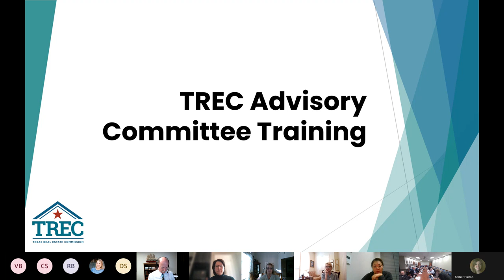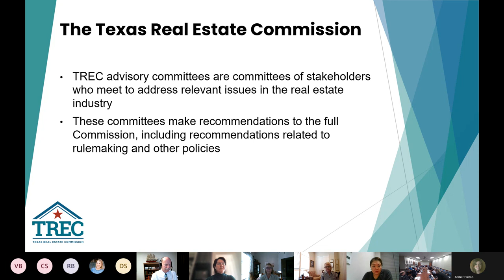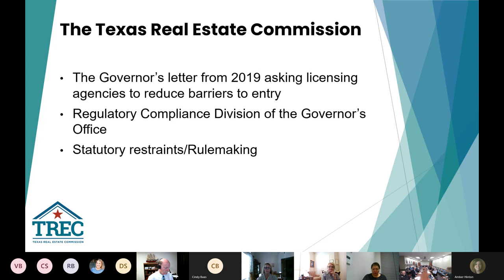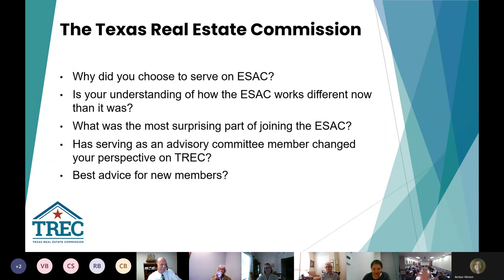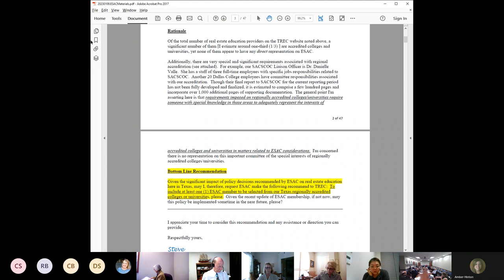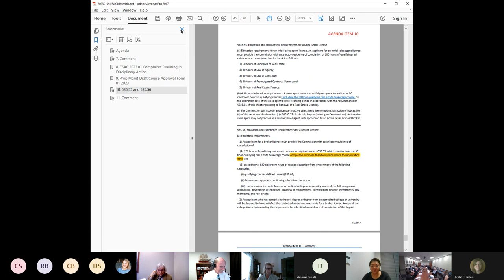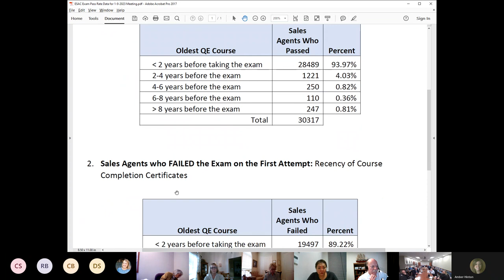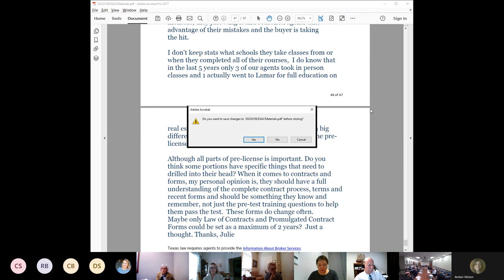Education Standards Advisory Committee (ESAC) Meeting 01.09.2023